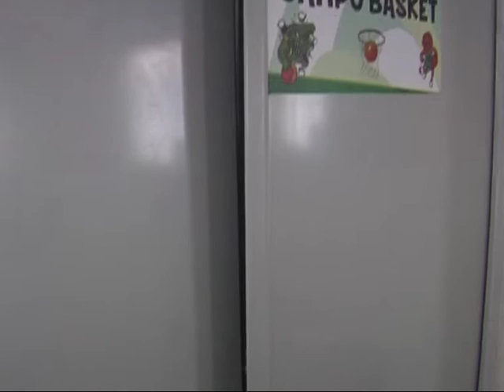furto palazzetto montevarchi